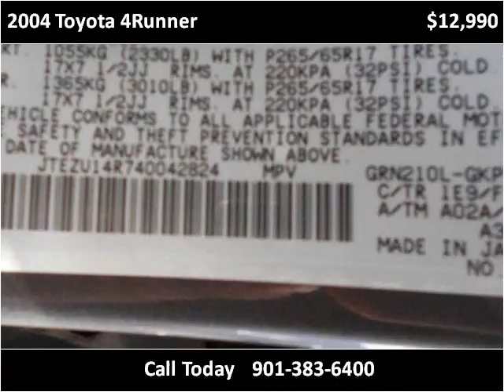2004 Toyota 4Runner Used Cars Memphis TN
This 2004 Toyota 4Runner is available from AutoMax of Memphis.